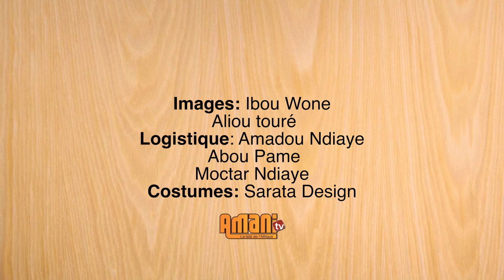Farba /Mansour Seck (Clip Officiel)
A l'instar de tous les griots du pays, Mansour Seck a rendu un vibrant hommage au député, Farba Ngom, qui, loin des projecteurs a apporté un soutien de taille à tous les griots du Sénégal pour les aider à faire face à la pandémie COVID-19. Touché par ce geste et de façon spontanée, Mansour Seck a composé ce chef d'œuvre.